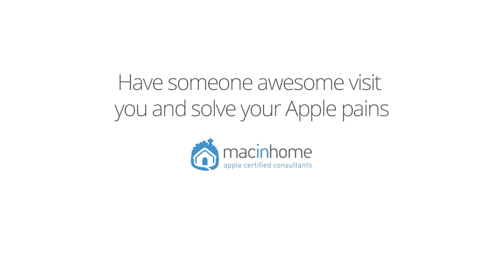What is the cloud and how does it work?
What is the cloud, anyway? When your contacts and calendars are "in the cloud" what does that even mean? Learn the basics here so you can talk the talk, and educate your friends. We'll make another video explaining some pros and cons as well as some legal and security considerations in the next round. Comment here with your questions!